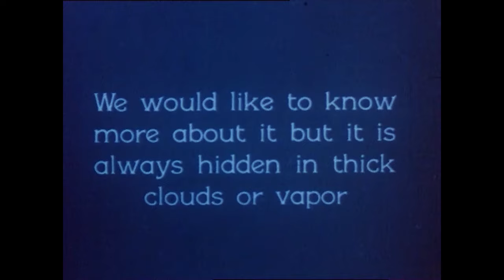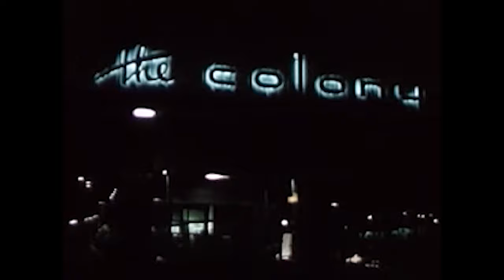Cut Worms - Castle In The Clouds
Lyrics:
Something follows you back from the other side
from the locked up basement at the house of blue light

Close your eyes and you’ll fall right through the floor
there are things in this world you can feel
all your life but you’re taught to ignore

all the strength that waits at your side
on the wings that heave
and they sigh
painted in the corner of your eye

where once there were halls and gardens
where captains’ wives would bathe
and tattoo the names of sailors lost to the waves

but nobody lives there anymore
in the castle
in the clouds
nobody lives there anymore
in the castle
in the clouds
they’ll leave you pounding
on the door.

to pry open the heart that’s rusted shut
mend the lines of talk
where the’ve all been cut

makes a man wanna cry
when he’s turned away
you’re just a guest
in this world––it’ll have
you for a while but you
don’t get to stay

just as you’re
turning to go
from the cliffs that
tower below
send you off and let you fall so slow

and all your memories
leave you
alone in the hands of thieves
and con men that carry you
off in the smiling breeze

up to the chambers in the spire of the
castle in the clouds
up with the sweetness of
desire
in the castle in the clouds
when you get too cold
and tired

drift to sleep and
when you wake,
all the bad dreams have flown away
let the stars be
your guide
they’re passing over one at a time
see them all open wide
and when you look to see what’s inside … oh no …
it’s true … I can’t believe … oh no … it’s you
haven’t I seen
you before?

Credits:
Directed by Max Clarke